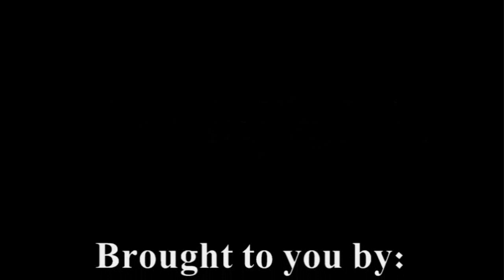TruckWriter On The BigCatTrucker Show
BigCatTrucker would like to introduce Toby Bogard aka TruckWriter to the BigCatTrucker Show.